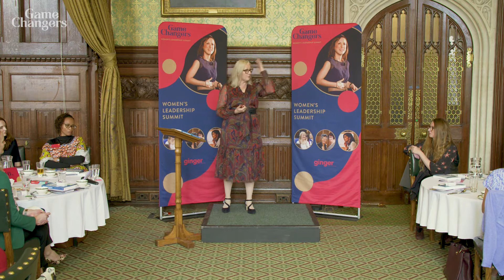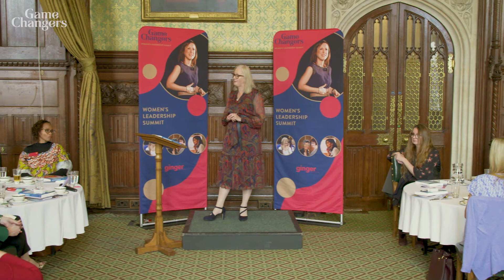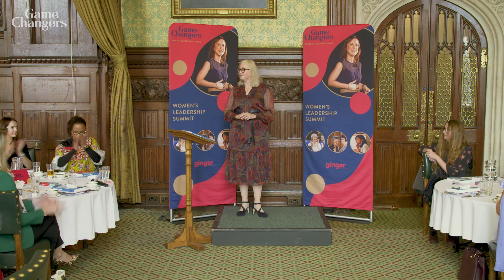My House of Commons speech in full: "Every Board Needs a Horse"